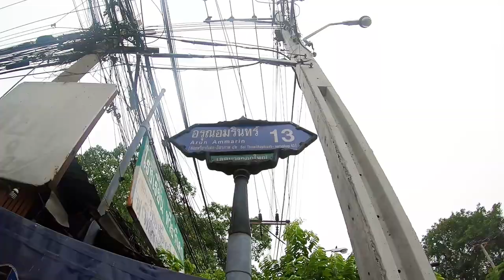อร่อยต้องแชร์ EP.123 | ก๋วยเตี๋ยวเรืออยุธยา “ลุง”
🤩🤩ก๋วยเตี๋ยวเรืออยุธยา “ลุง” ย่านอรุณอัมรินทร์. เป็นอีกหนึ่งร้านที่ต้องแวะกิน เพราะนอกจากเมนูก๋วยเตี๋ยวเรือสูตรดั้งเดิมจากอยุธยา ก็ยังเมนูของกินหลากหลายให้ได้เลือกกัน